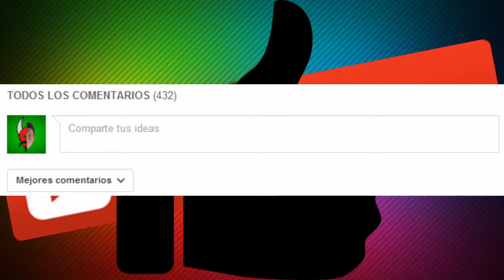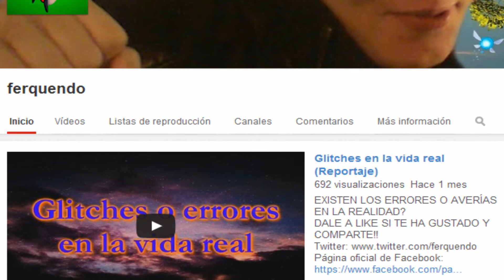LA PROMOCIÓN (Inscripción)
Si quieres ser promocionado tienes que seguir los 3 pasos que se muestran en el vídeo.
MÁXIMA DIFUSIÓN
FECHA LÍMITE PARA APUNTARSE. 28 DE FEBRERO.